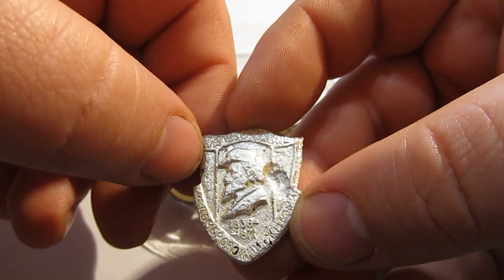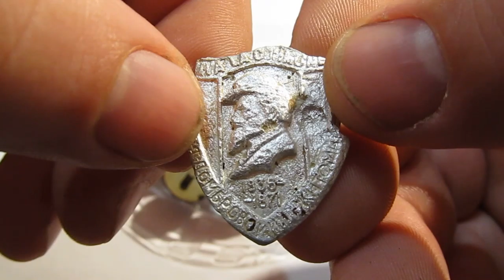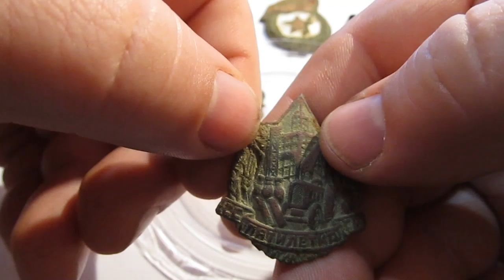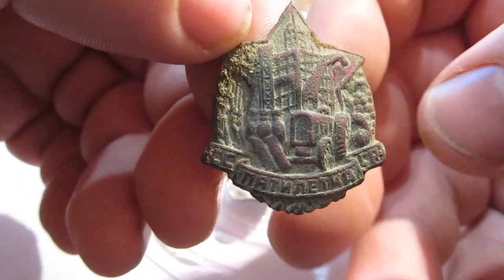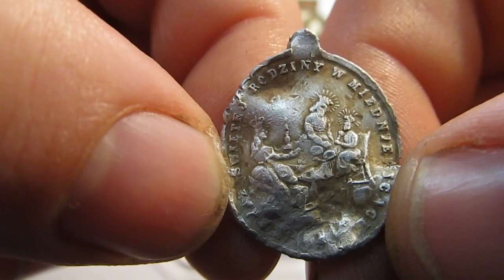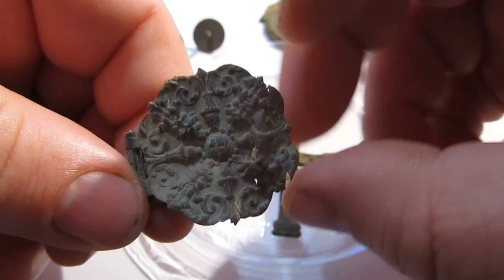Огляд знахідок №1 коп 2020 р.